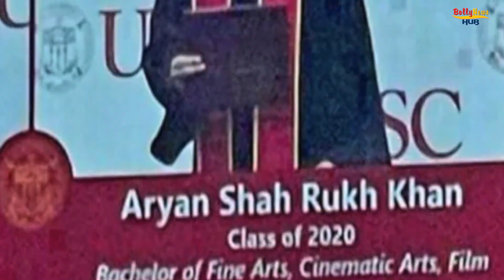Shah Rukh Khan's Son Aryan Khan's Picture From His Graduation Ceremony Goes Viral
In the last decade, we have seen star kids ruling the internet by showing their achievements and hidden talents. While many of them have already become rockstars on social media, Shah Rukh Khan's elder son Aryan Khan has grabbed our eyeballs with his new pic from the graduation ceremony. The star kid, who graduated in 2020 from USC, is seen in a graduation robe with a caption, “Aryan Shah Rukh Khan. Class of 2020. Bachelor of fine arts, cinematic arts, film and television production school of cinematic arts." Unlike their father, Aryan Khan doesn't want to become an actor as his dream is to roll the project behind the camera as a director.